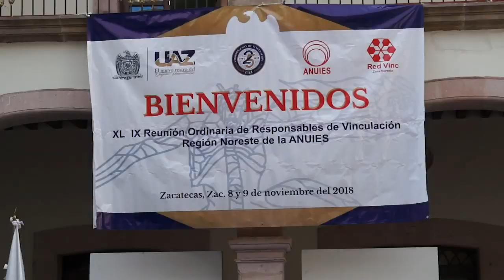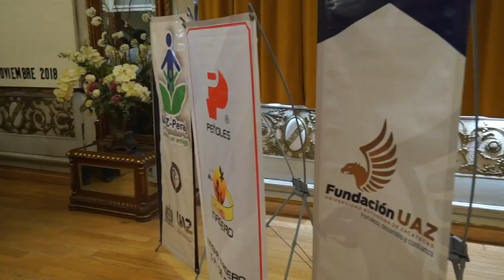Certezas & Paradojas Capítulo 43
Certezas & Paradojas Capítulo 43 - Entrevista con Ángel Román Coordinador de Vinculación UAZ